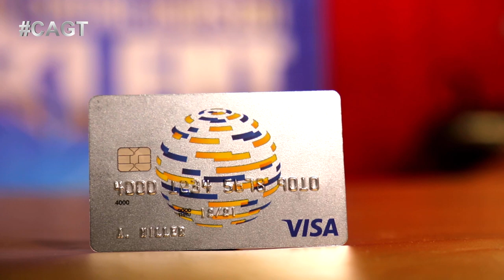ЗОМБИ-АПОКАЛИПСИС НА НАШЕМ ШОУ! Отправь 10 на 5021 за команду ТУМАР из Кыргызстана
Отправь 10 на 5021 за команду ТУМАР
Участники команды "Тумар" долго думали над тем, что показать в полуфинале шоу. Так как жизненная история каждого из участников коллектива могла лечь в основу номера.  В итоге ребята решили воспроизвести на сцене историю противоборства добра и зла со счастливым концом.